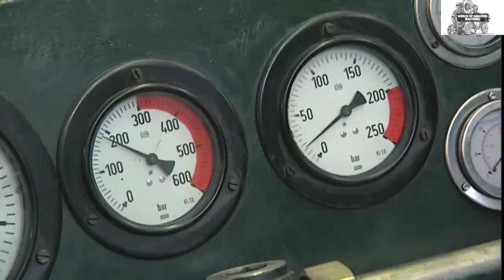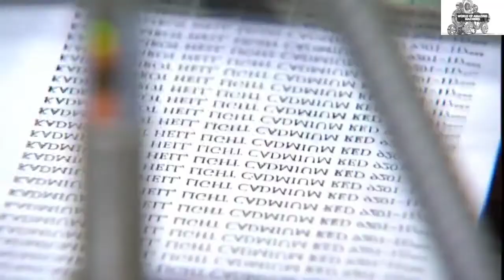Pencil Manufacturing Process - how pencils are made - incredible machines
world of amazing machines - Discover how pencils are manufactured